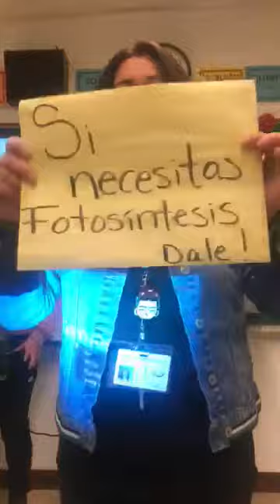BHS Torres - Photosynthesis (Spanish) Sophia, Janeth and Seidy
Belen High School TORRES Biology
Video and song created by BHS Biology students.
Learning is fun!
SCIENCE!!